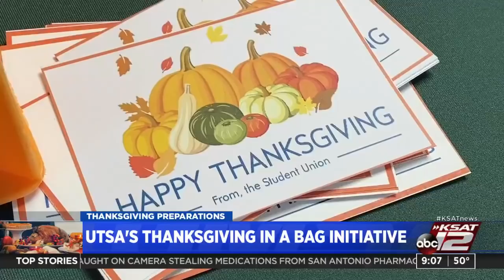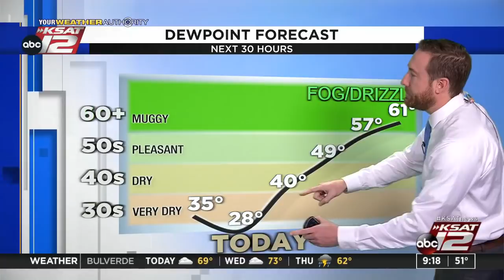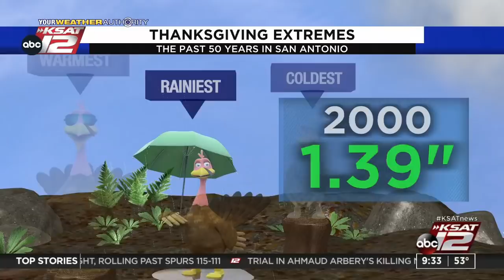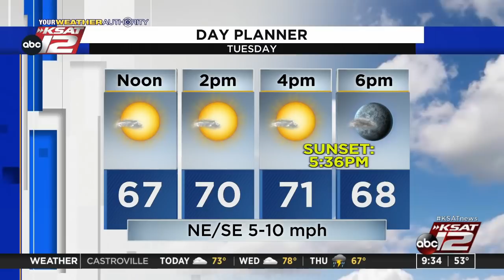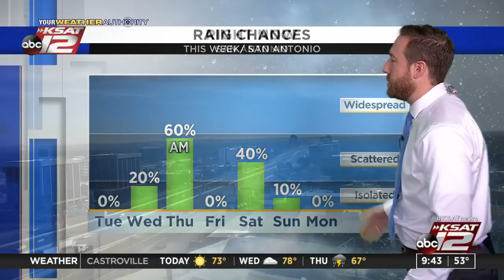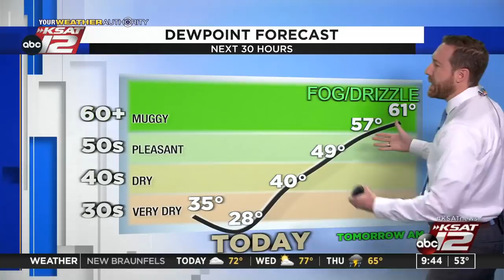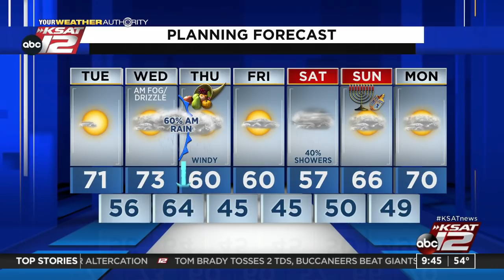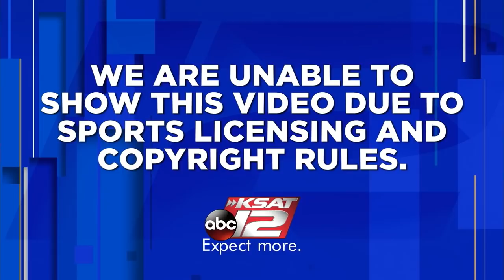GMSA at 9 a.m. : Nov 23, 2021